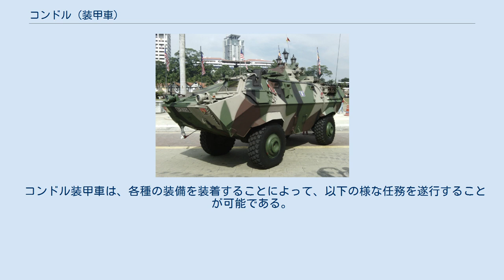コンドル (装甲車)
コンドル（ドイツ語: Condor）は、ドイツのティッセン＝ヘンシェル社が設計し、ティッセン兵器部門が製造する四輪式の装甲兵員輸送車（装輪装甲車）である。
 コンドル装甲車は、ウニモグのシャーシをベースとしており、エンジンやギアボックス、車軸などの主要部品を共通のものにしている。
コンドルは使い勝手がよく、支援に民生用機材を流用するのが容易なため整備性も高い。
 また、水陸両用能力を有するとともに、C-130 ハーキュリーズやC-160 トランザールなどの中型輸送機による空輸も容易である。
 コンドル装甲車の全周囲を覆う装甲板は、小火器の銃弾や榴弾の破片、小型地雷などから車内の兵員を防護することが可能である。
しかし、RPG-7を始めとする対戦車兵器に対して脆弱であり、1993年のモガディシュの戦闘において、第二次国際連合ソマリア活動のためにソマリアに派遣されていたマレーシア陸軍のコンドル装甲車は、パキスタン陸軍のM113装甲兵員輸送車およびM48戦車と共にアメリカ軍特殊部隊の救援に出動した際、1両のコンドル装甲車の操縦席部分にRPG-7の直撃弾を受け、操縦していたマレーシア兵1名が死亡している（マレーシア兵死亡の事実は、映画『ブラックホーク・ダウン』においては語られていない）。
 コンドル装甲車は、各種の装備を装着することによって、以下の様な任務を遂行することが可能である。